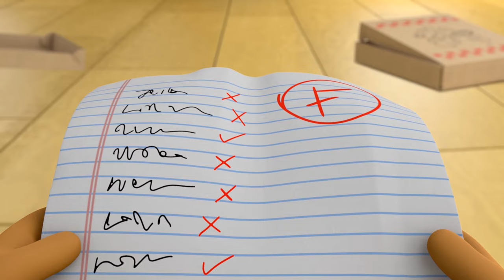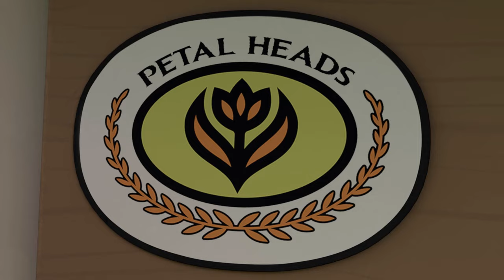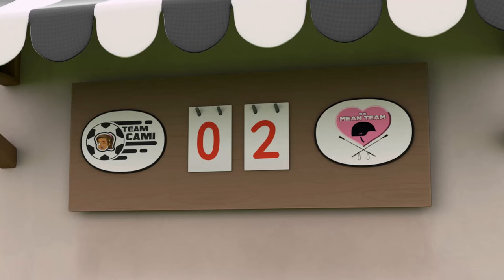Team Jay has to save Matteo from his favorite video game! | Team Jay by Juventus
Matteo does poorly on a spelling test and hides inside his favorite computer game, Duck Connect. The rest of the team comes to his rescue, but Matteo likes being inside the game and the ducks don't want him to come out.

 - If you fail, try again: at computer games and spelling.